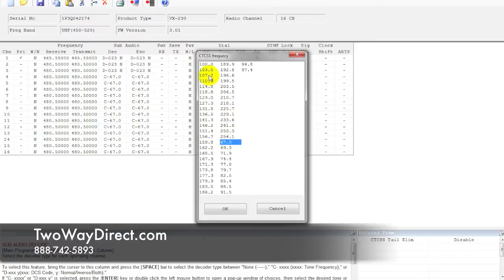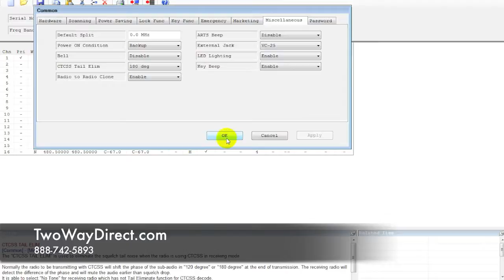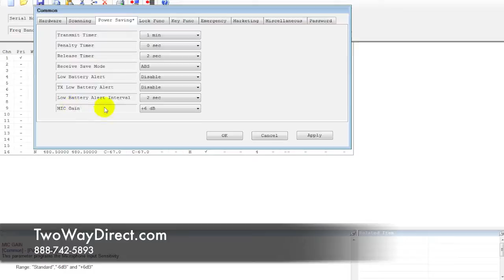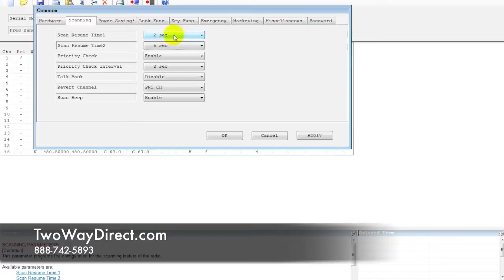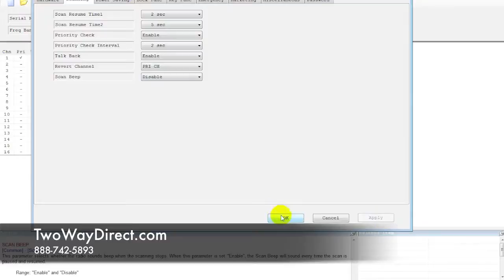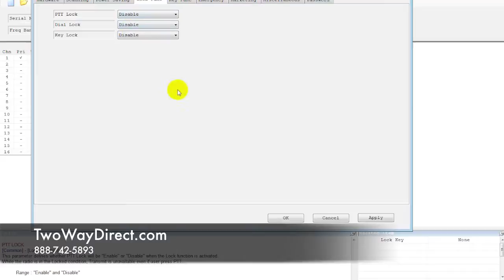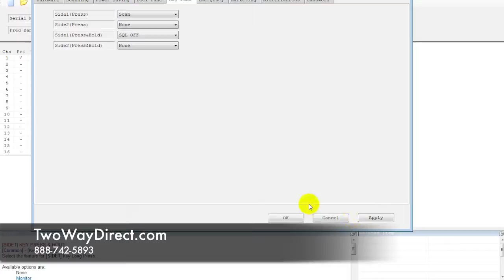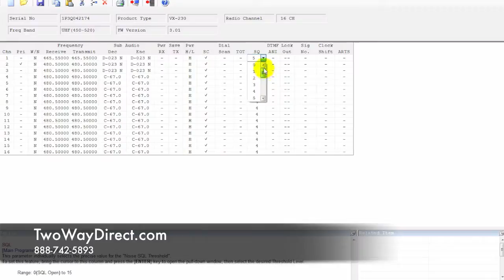Vertex VX231 Programming (Advanced)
How to programming the Vertex Standard VX231 two way radio. This video goes into some of the more advanced features on the VX231.